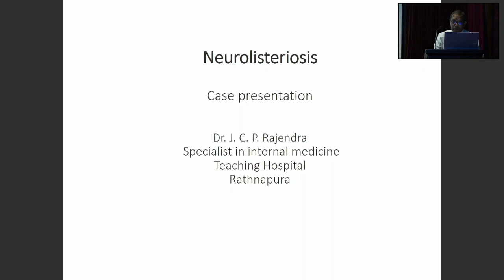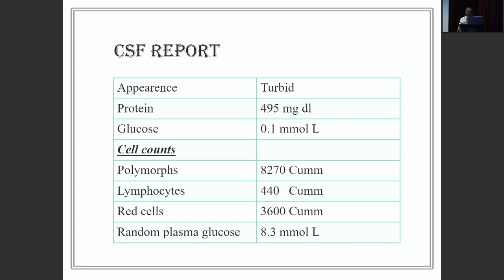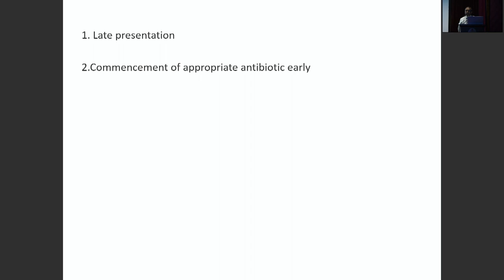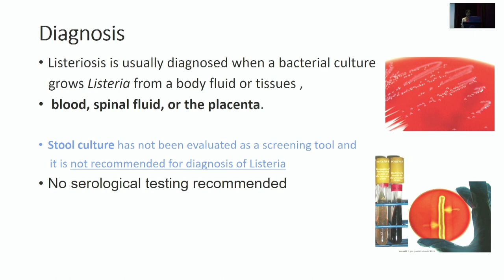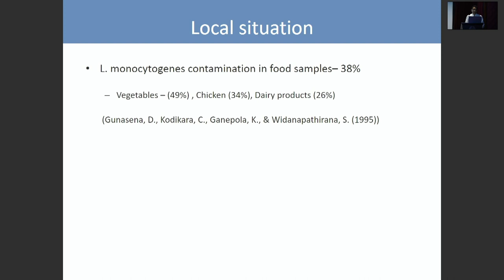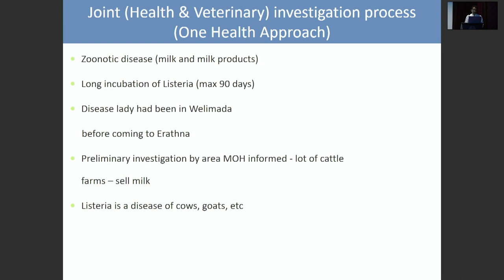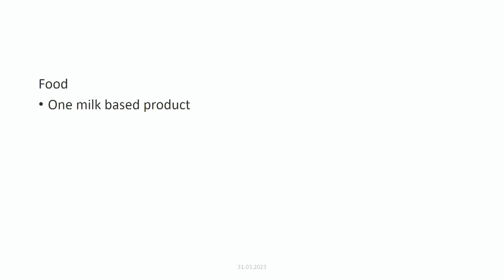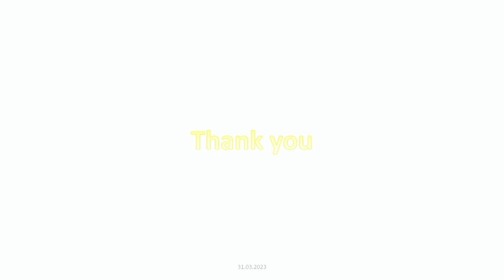Joint Symposium - "Listeriosis - Another epidemic on the horizon?"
Symposium Jointly organised by the Srilanka college of microbiologist and Srilanka medical association
"Listeriosis - Another epidemic on the horizon?"
Held on March 31, 2023, 12:00 pm Onwards